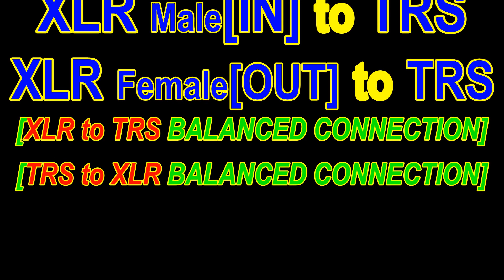MEMBUAT KABEL AUDIO " KONEKSI BALANCED " XLR [CANON] - TRS [AKAI]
Berisi tentang :

Membuat koneksi kabel  balanced [ balanced connection ] menggunakan konektor jenis XLR MALE / FEMALE [CANON] ke TRS / AKAI.

XLR MALE [IN] ke TRS
XLR FEMALE [OUT] ke TRS

Nama dan jenis Pin balanced connection pada konektor XLR/CANON & TRS/AKAI  :

XLR AKAI
PIN-1       =     SLEVE / S  = Ground  = [ G ]
PIN-2       =     TIP       / T  = Hot        = plus [+]
PIN-3       =     RING    / R  = Cold      = minus[-]

KONEKSI INI BISA DIGUNAKAN SEBALIKNYA :
TRS ke XLR MALE [IN]
TRS ke XLR FEMALE [OUT]

Koneksi ini biasanya digunakan pada peralatan audio / sound system built-up [pabrikan], yang selalu tersedia koneksi jenis ini.

VIDEO SERIES  AUDIO CONNECTION :
KABEL ADAPTER MIC KANCING - JEPIT - IMAM JENIS TOA TS KE XLR [ PART 02 ] TEST VOKAL & FEEDBACK